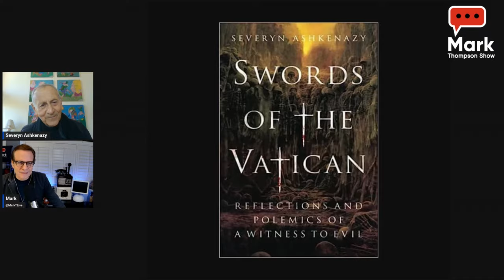Investigative writer, Holocaust survivor, Severyn Ashkenazy, on his life & Swords of the Vatican